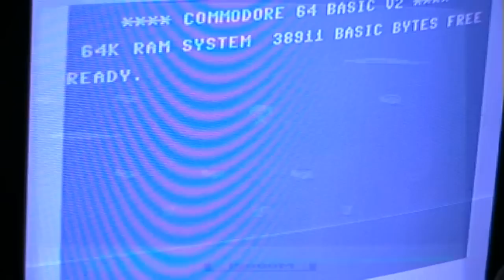Let's Play: Parachute (Atari 2600)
The next game with horrible music.
It's a PAL version, but the video timing is really weird... SO weird that my TV 'thinks' its a NTSC signal, so the colors are completely gone... well, there is a fraction of a second in the video whe the TV actually shows the colors.